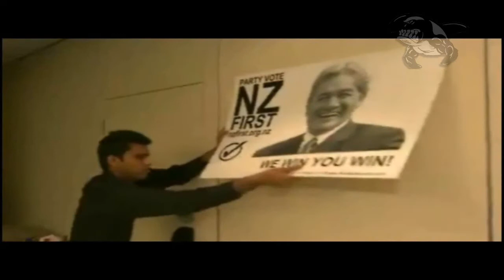Winston's Wisdom - Episode 1